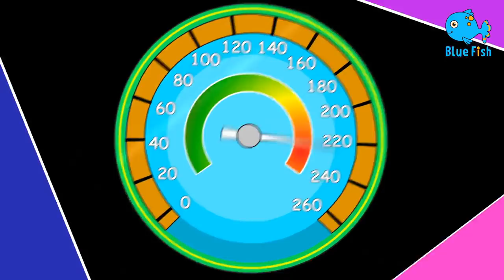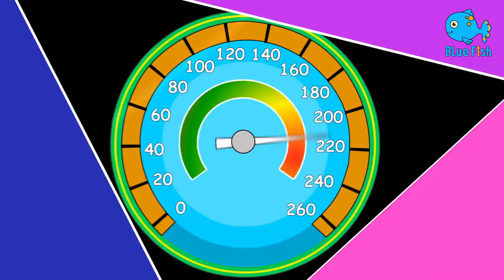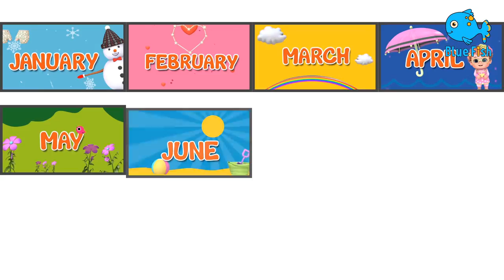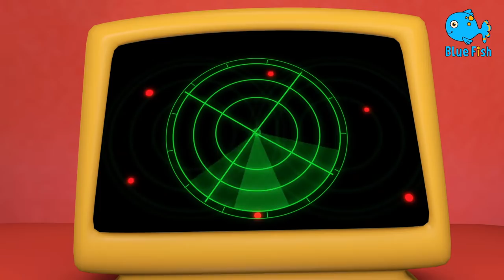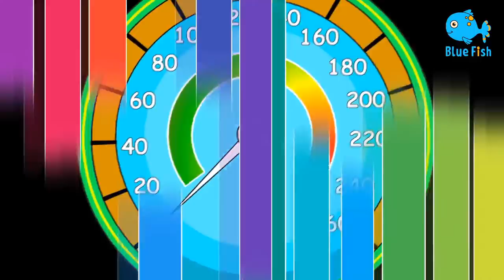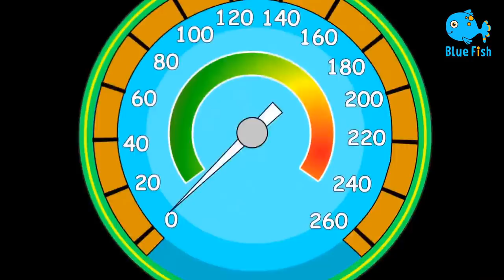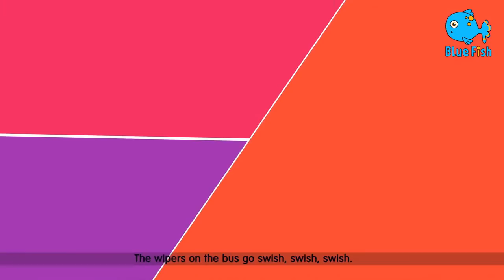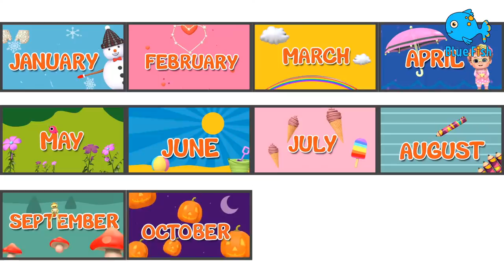who stole the cookies EP 110 | Cartoon for kids | Nursery rhymes & Kids songs | Blue Fish 2024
Five little monkeys jumping in to bed

Baby doo doo doo is one of the most loved nursery Rhyme. Baby Amy is dance with baby Shark and enjoy dance challenge.

This kindergarten nursery rhymes is beautiful and sweet.

Baby shark
Music
Momma shark, do do do do do do
Momma shark
Music
Daddy shark
Music
Grandma shark, ma ma ma ma ma ma
Grandma shark
Music
Going swimming, do do do do do do
Going swimming
Music
Sharks a’coming, do do do do do do
Sharks a’coming
Music
Swimming faster, do do do do do do
Swimming faster
Music
Sharks a’coming
Music
Happy shark, do do do do do do
Happy shark

00:00 - Baby Shark doo doo doo
02:53 - Ringa Ringa Roses
04:43 - Ringa Ringa Roses
07:10 - Chubby Cheeks
09:40 - Twinkle Twinkle little star
11:50 - Happy birthday Song

4K Baby Songs & 3D Cartoon | Blue Fish